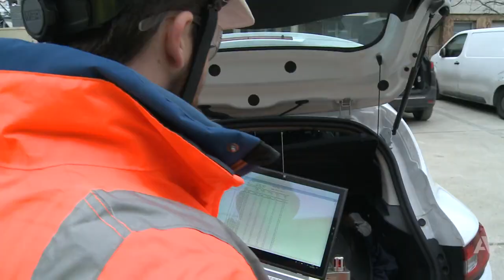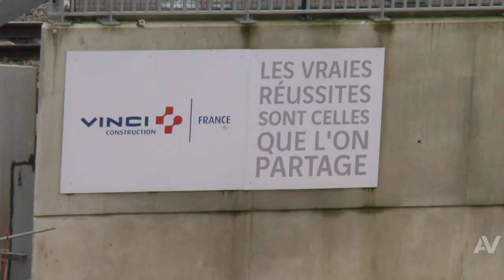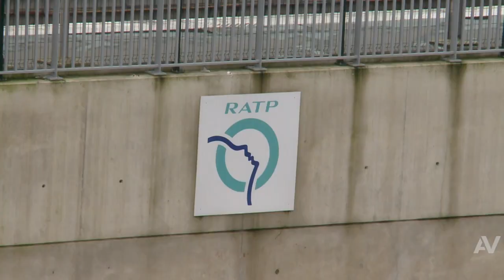LE GRAND PARIS : un chantier titanesque et à risque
Le Grand Paris Express, c'est plus de 200 km de métro qui doivent être construits à horizon 2040. Apave y intervient pour le compte de Vinci pour mesurer la qualité de l'air afin de prévenir tout risque d'intoxication. Les poussières et gaz sont mesurés grâce à une batterie d'outils de mesure positionnés un peu partout sur le chantier.